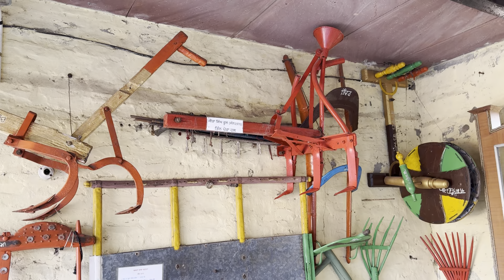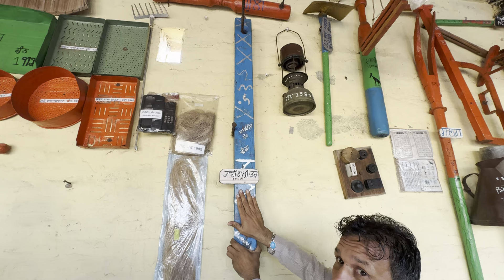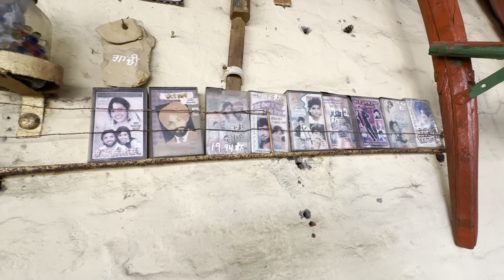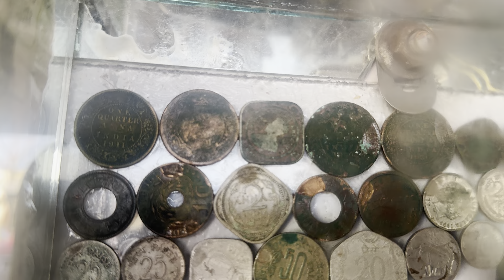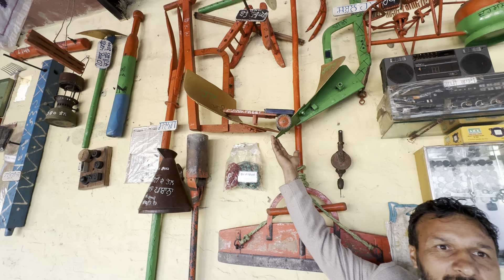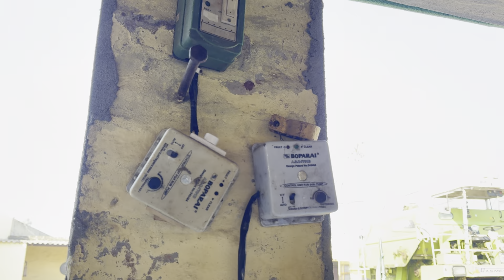ਬਾਈ ਨੇ ਬਾਪੂ ਬੇਬੇ ਹੋਰਾਂ ਦੀ ਜਵਾਨੀ ਸਾਂਭਕੇ ਰੱਖ ਲਈ